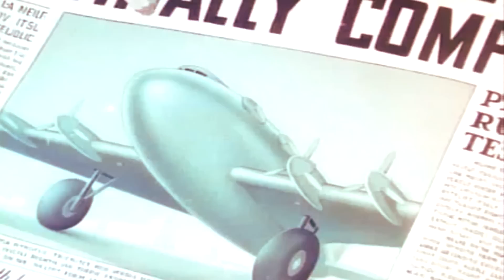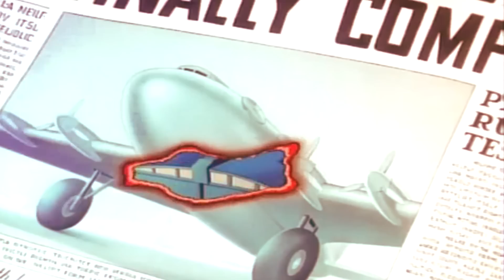Superman - Japoteurs (Original 1942) HQ Widescreen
Japoteurs is the tenth of seventeen animated Technicolor short films based upon the DC Comics character of Superman.
"American industry builds a gigantic new bomber and Lois Lane stows away on the test flight; little does she suspect, Japanese spies are aboard to hijack the giant."

Directed by  Seymour Kneitel
Produced by  Sam Buchwald
Story by  Bill Turner Carl Meyer
Voices by  Bud Collyer Sam Parker Joan Alexander Julian Noa Jack Mercer
Animation by  Myron Waldman Nicholas Tafuri
Studio  Famous Studios
Distributed by  Paramount Pictures
Release date(s)  September 18, 1942 (USA)
Color process  Technicolor
Running time  9 min. (one reel)
Language  English